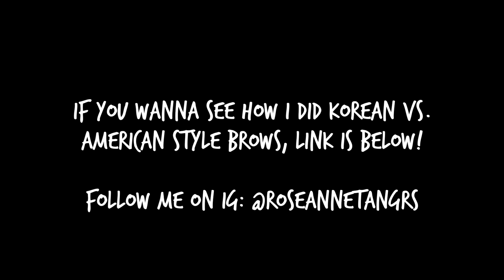Korean Puppy Style Eyeliner vs. American Winged Style Eyeliner | ft. M.A.C Fluidline Pen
P.S Hope you enjoy. For the Korean style puppy liner, people also like to draw the waterline in, just a tad bit. I skipped it because since I was only doing the lash line for the American eye, I wanted to do just the lash line for the Korean eye. Hope you enjoy anyway !

If you'd like to take personal make-up classes in Singapore, be sure to check out